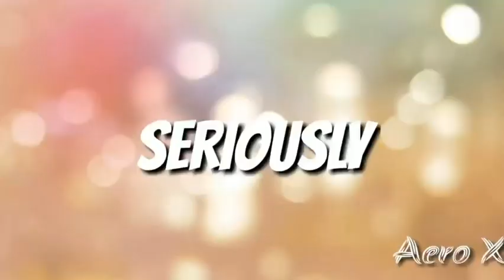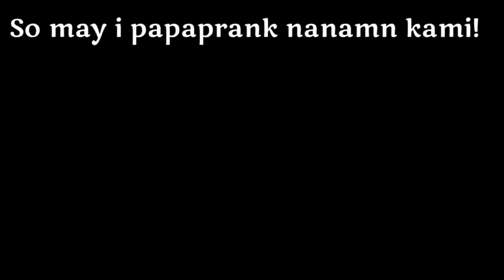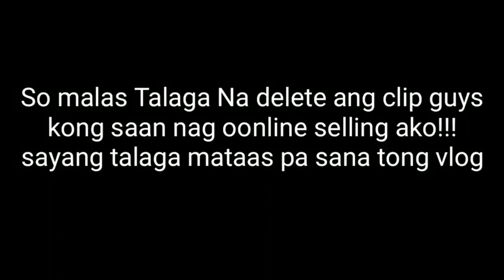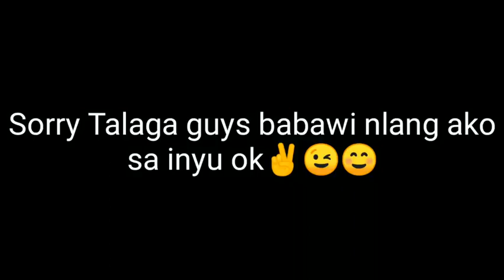Walking with friends/going to the magical mountain part1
tktk: aceisboricat
fb ace caparro